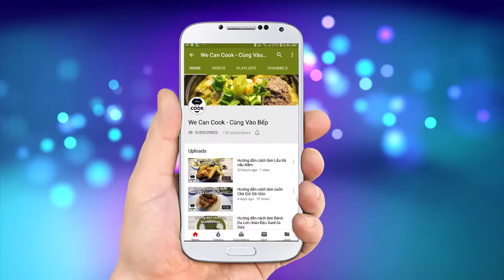TỰ LÀM KEM VIỆT QUẤT TẠI NHÀ (ice cream by rice Cooker)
Mình đã quay lại đây cả nhà ơi. Đây là bài hướng dẫn chi tiết thứ 3 rồi, cả nhà thấy như thế nào nè. Nhớ cho mình góp ý bên dưới comment nha.
Quay trở lại Seri làm Kem Cà Phê bài trước từ Nồi cơm điện thì bài hướng dẫn này sẽ hướng dẫn theo phong cách chậm rãi và chi tiết cho cả nhà xem nhé. Về nguyên tắc làm kem thì như nhau hết cả nhà chỉ thay đổi về mùi vị của kem thôi. Nếu Kem dừa là vị béo, kem cà phê vị đắng thơm thì kem Việt Quất là vị chua ngọt. Chỉ cần khác một chút nguyên liệu trong công thức là ta đã có 1 ly kem mới ngon lành mát lạnh cho ngày hè rồi! Nào vào bếp pha chế ngay nào!

@ Các bước thực hiện:
Bước 1: Lòng đỏ trứng đánh bông, cho rượu vào khử tanh rồi cho sữa đặc vào đánh đều.
Bước 2: Cho topping, sữa tươi, muối vào nồi nấu, khuấy đến khi bốc khói, tắt bếp.
Bước 3: Đổ hỗn hợp bước 2 vào bước 1. Nấu đến khi bốc khói, tắt bếp.
Bước 4: Cho syrup việt quất vào quậy đều.
Bước 5: Cho hỗn hợp trên vào nồi cơm điện nhỏ
Bước 6: Cho đá và muối hột vào đáy nồi cơm điện lớn.
Bước 7: Cho nồi nhỏ vào nồi lớn cho tiếp đá và muối hạt vào xung quanh thành nồi.
Bước 8: Cứ 15 phút, mở nắp khuấy đều theo chiều kim đồng hồ đến khi hỗn hợp kem đặc lại thì cho vào tủ lạnh là xong.
Bước 9: Kem đông lấy ra thưởng thức cùng ít đậu phộng kèm ít syrup việt quất rưới lên tạo mùi.

@ Nguyên liệu gồm:
1. Trứng gà: 3 trái
2. Đường: 5-10gr
3. Rượu rhum mạnh: 10ml
5. Topping cream/ kem béo: 500gr
6. Sữa tươi: 1 bịch 220ml
7. Muối: 1-2gr
8. Syrup Việt Quất: 30ml